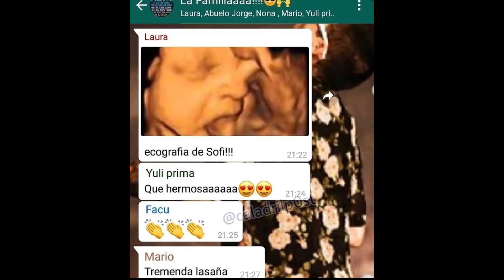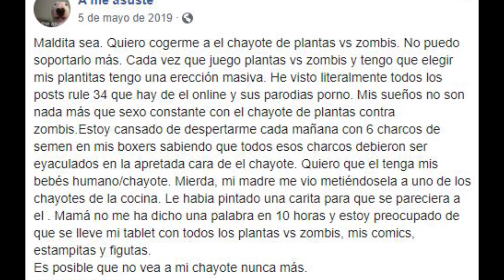Por qué El chayote de pvz es la mejor waifu de la historia?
(*￣▽￣)b(*￣▽￣)b(*￣▽￣)b(*￣▽￣)b(*￣▽￣)b